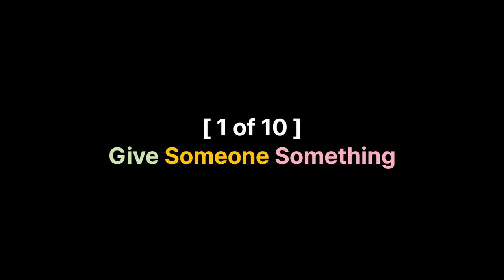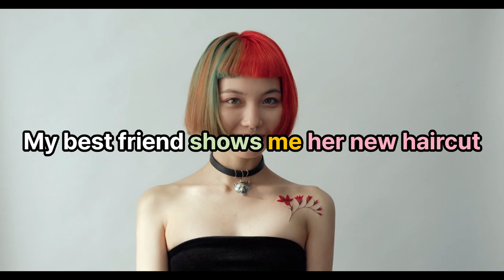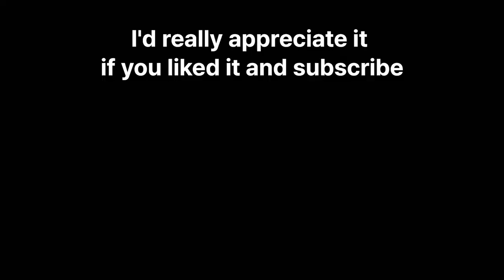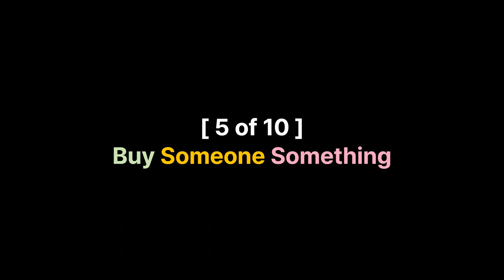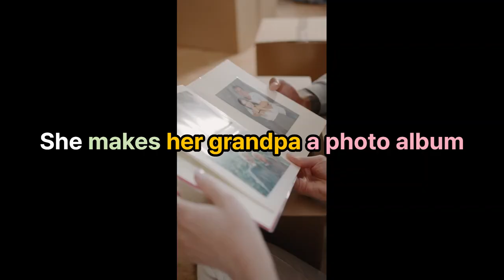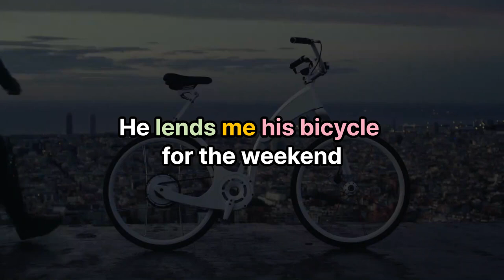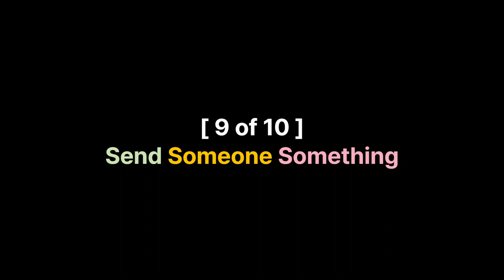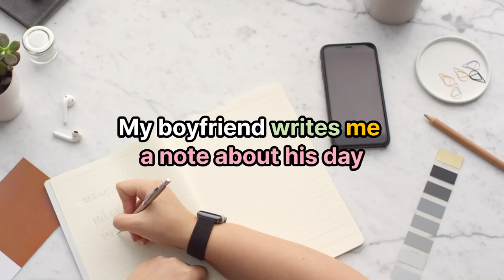[Ditransitive Verbs Grammar] Conversation English Listening & Speaking Practice A2 Level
[ Practice listening to and speaking English patterns ]
In this video, we will learn sentences using "I give you something" (Ditransitive Verbs)
Pay attention to the pattern and try to pronounce it along.

Pattern English (I'll give you my car) A2 English Conversation, Listening, Speaking